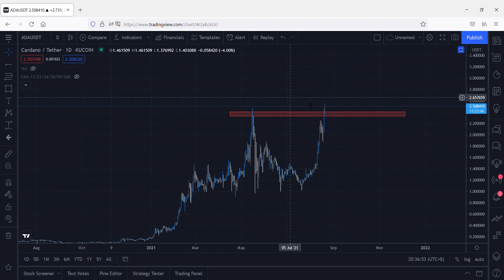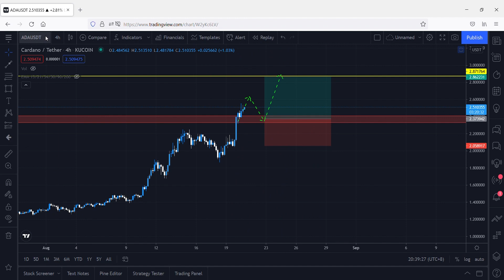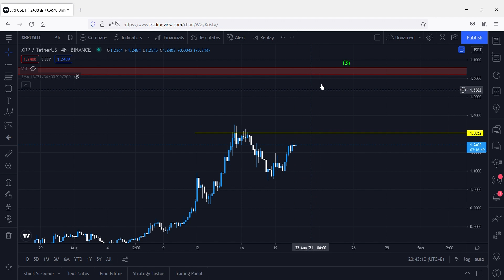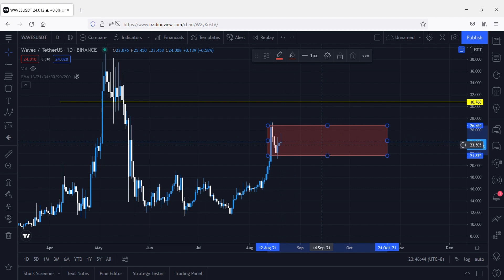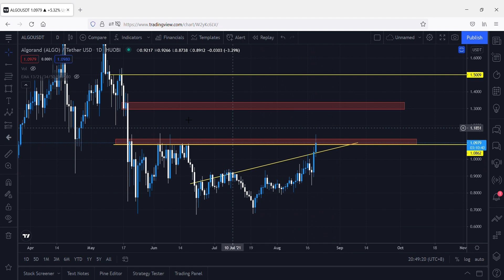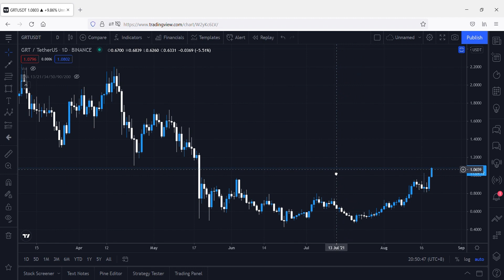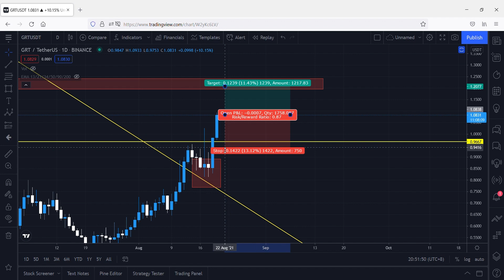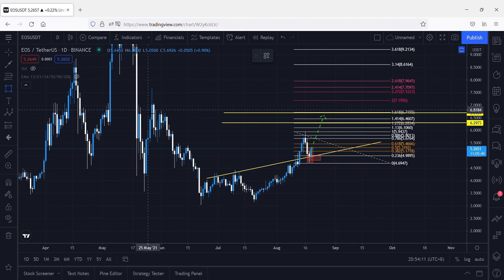REVIEW ALTCOIN YANG MASIH BERPOTENSI NAIK - PREDIKSI KOIN GRT, XRP, EOS, AVAX, ADA, WAVES, ALGO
Outlook Cryptocurency Cardano (ADA), The Graph (GRT), Ripple (XRP), Waves (WAVES), Avalanche (AVAX), Eos (EOS), Algorand (ALGO)

Dapatkan bonus komisi dengan menggunakan link diatas!

Jika anda merasa video ini bermanfaat dan ingin mendukung channel ini, bisa melalui link dibawah ini: